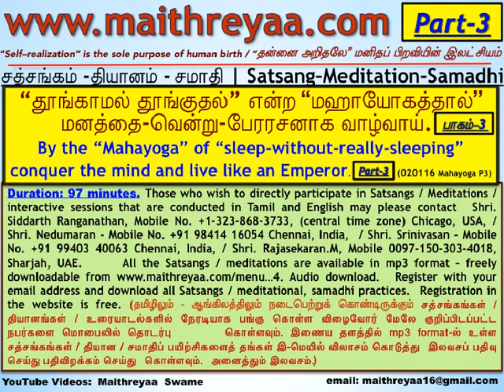By the “Mahayoga” of “sleep-without-really-sleeping” conquer the mind.P-3 (HwST00094)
Title: "தூங்காமல் தூங்குதல்" என்ற மஹாயோகத்தால் மனத்தை வென்று பேரரசனாக வாழ்வாய்.(பாகம்-3). By the “Mahayoga” of “sleep-without-really-sleeping” conquer the mind and live like an Emperor.(Part-3) (Tamil). அனைத்து சித்தர்கள், யோகிகள், மகான்கள், ஞானிகள், சாதுக்கள், மஹரிஷிகள் போன்றோர் இந்த "தூங்காமல் தூங்கும்" மஹாயோகத்தின் மூலம் அகந்தையை வேருடன் களைந்து பேரின்பக் கடலில் திளைத்து  - மனித வாழ்க்கையில் பொருள் இன்பத்தையும், சாதாரணமாக நினைத்துப் பார்க்கவே முடியாத பரம ஞானத்தையும் அடைந்தார்கள். இந்த "தூங்காமல் தூங்கும் மஹாயோக"  வழியானது - பரம ரகசியமாக இருந்தது.  ஏனெனில் இதைப் பெறுபவரிடம் இருக்க வேண்டிய சில அத்தியாவசியமான அடிப்படை தகுதிகளாவன: : (1) ஒரே ஒரு குணம்-குறியற்ற "பேரறிவு - பேரிருப்பு -பேருணர்வே" இங்கு தோன்றியுள்ளவைகள் அனைத்துமாகவும், தோற்றத்திற்கு அப்பாலுமாகவும் உள்ளது என்பதில் அவர்கள் கொண்டுள்ள ஆழ்ந்த நம்பிக்கை.
(2) உண்மையில் அந்த "மெய்ப்பொருளே' நாம் அனைவரும் என்பதில் அசைக்க முடியாத நம்பிக்கை.
(3) அதை அடைவதில் அதி தீவிரத்துடன் கூடிய  தணியாத வேட்கை.  அதை  அடைந்தே தீர வேண்டும் என்ற பேராவல்.
ஆனால் அதி தீவிரத்துடன் இருப்பவர்களுக்கு கற்க - வாழ  மிக எளிதானது.  மனித சமுதாயம் அனைத்தும் இதை கற்று உணர்ந்த்து தெளிந்து "நான்" - "என்னுடையது" என்ற "அகந்தை - இதந்தை" களை அழித்து பொருள் வாழ்க்கையிலும் - அருள் வாழ்க்கையிலும் எல்லாவற்றையும் எல்லாருடனும் பகிர்ந்து வித்தியாசங்களைக் களைந்து அனைத்து நலம்-வளம்-சுகம் பெற்று வாழச் செய்யும் ஒரே நேரான வழியாகும்.  All the Siddhas (Mystics), Yogis, Mahans (Great Souls), Gyanis (The Wise), Sadhus, Maharishis have been ceaselessly immersing themselves in the practice of “The Mahayoga of Sleep-without-really-sleeping”. By the practice of this “Mahayoga” they had annihilated their egos - enjoying both the material-physical comforts of their lives as well as they attained the normally unattainable state of “Supreme Engligtenment” and "Bliss”. This “Mahayoga of Sleep-without-really-sleeping” is easy to learn,  practice, and live.  It was kept as a hidden secret because of the basic trust, understanding and conviction it demands from an earnest seeker who has that feel of urgency in attaining THAT.  He also should have the conviction about the existence of THAT one and only “Supreme Consciousness” which is the underlying matrix as well as permeating everything of this manifest Cosmos and the unmanifest. The whole of the humanity can understand, learn, live and benefit by eradicating the “I” and “mine” centers and enjoy “Supreme Bliss” both in this life and in “Transcendence”. (020116 IC030116 Mahayoga TP3).